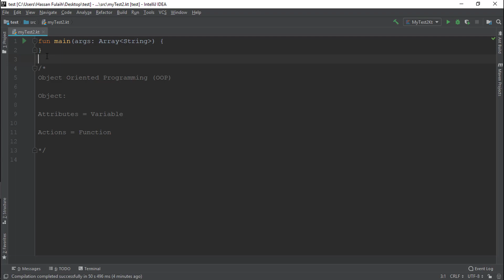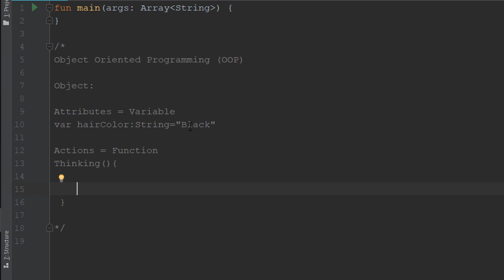Kotlin | Object, Attributes and Action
في هذه الدورة المفصلة سنتعلم لغة Kotlin من الصفر الى ان نصل الى مراحل متقدمة في البرمجة الكائنية